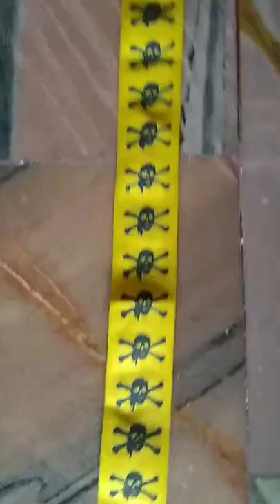best frofesniol guitar belt for guitarist